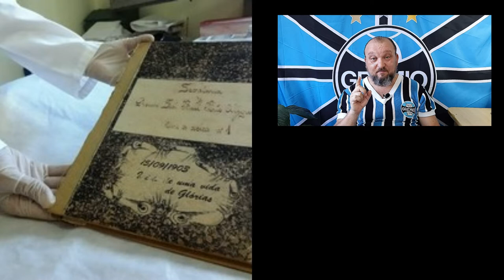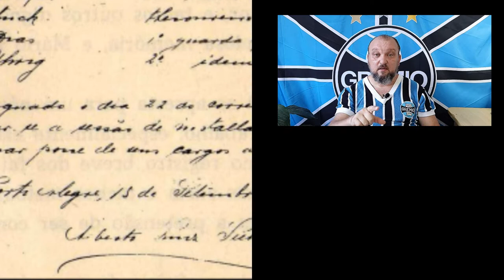A fundação do Grêmio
Este vídeo descreve detalhadamente a fundação do Grêmio Foot-Ball Porto Alegrense no ano de 1903. Com imagem do dono da primeira bola, do local de fundação e da primeira ata do clube.